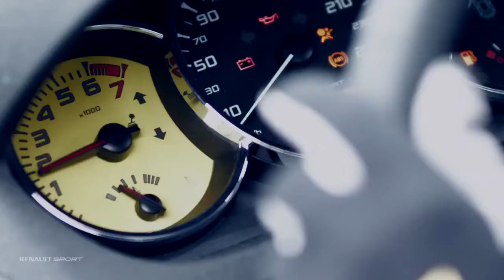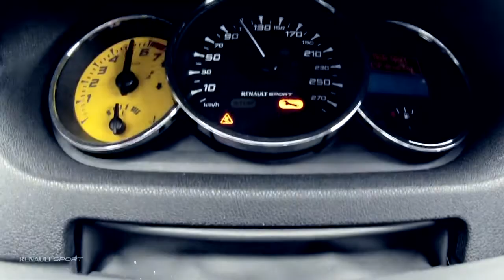Megane RS Trophy Renault Sport at the Nürburgring Nordschleife - Rundenrekord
Der Mégane RS Trophy fährt den Rundenrekord für frontgetriebene Serienfahrzeuge auf der legendären Nordschleife